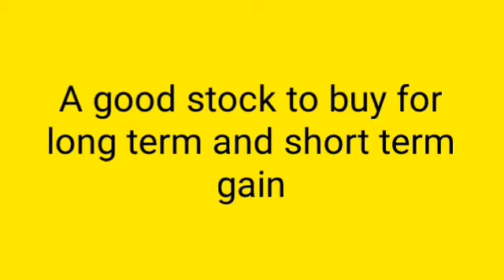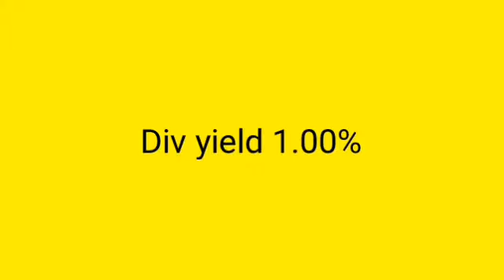A stock of high potential.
sharemarket equitytrader. Trident q4 result. Trident share news. Trident share latest news.